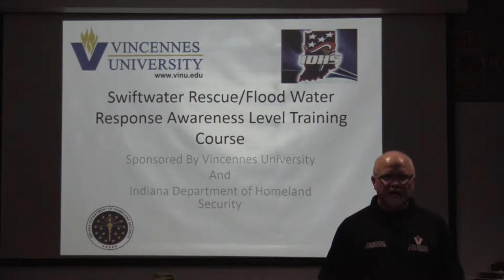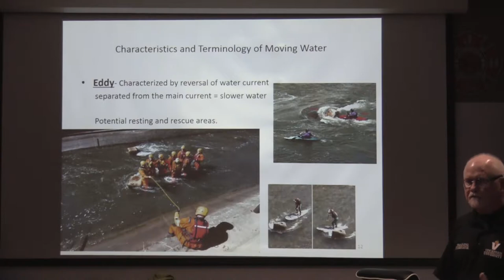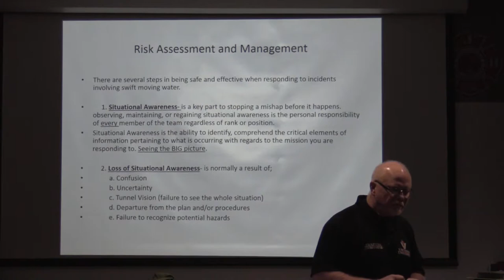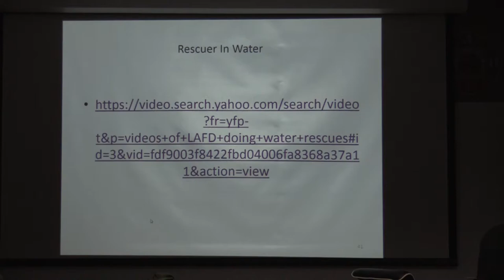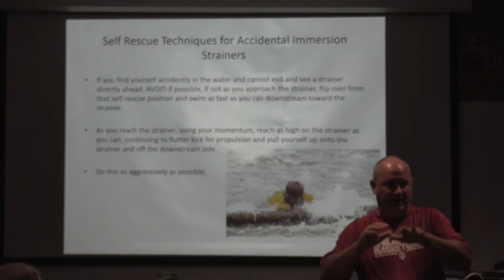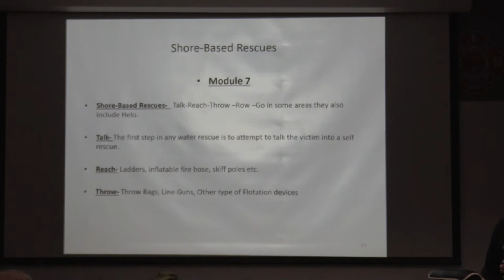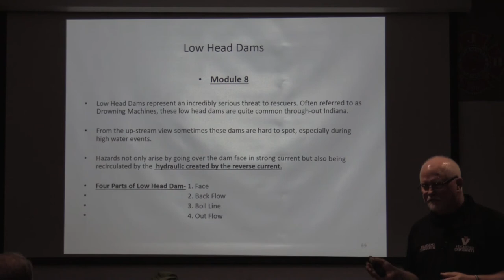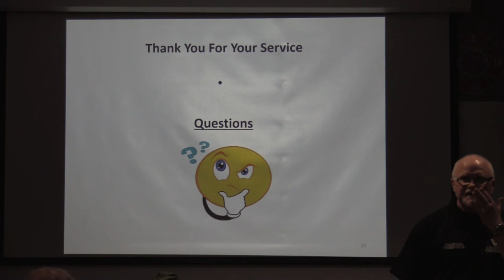Swift Water Awareness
Swift Water Awareness lecture delivered by Felix Hensley